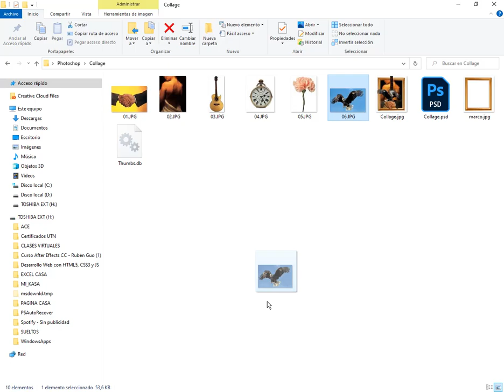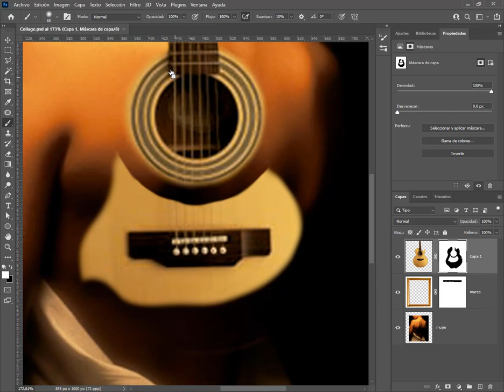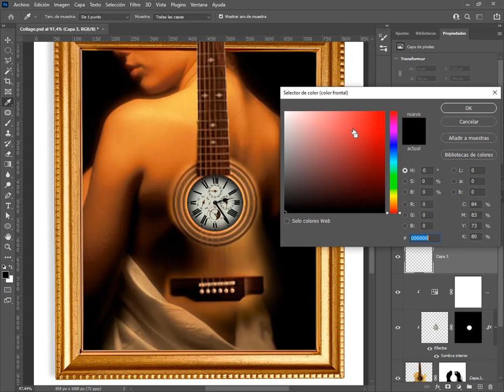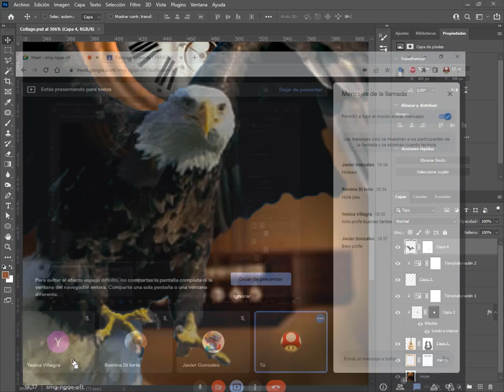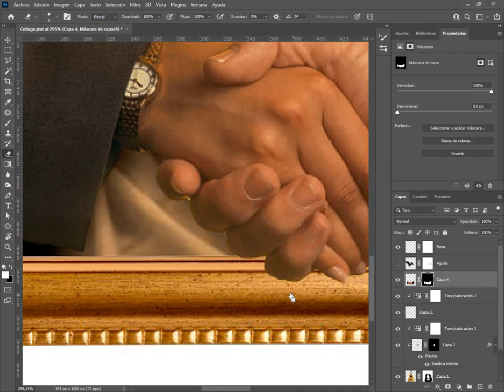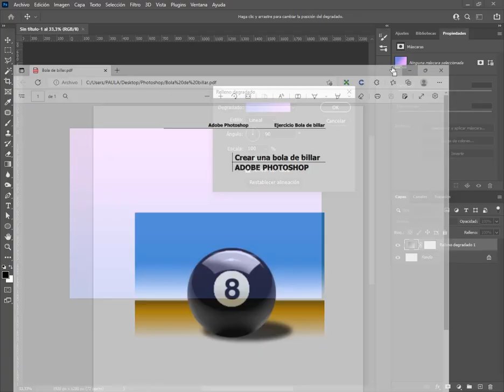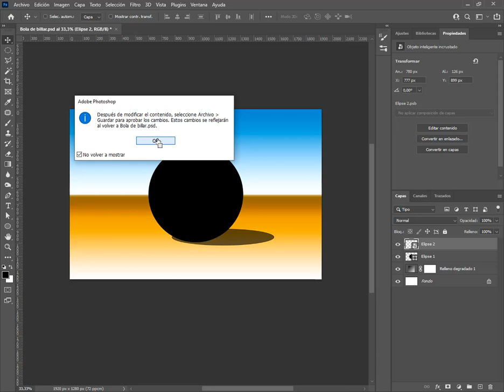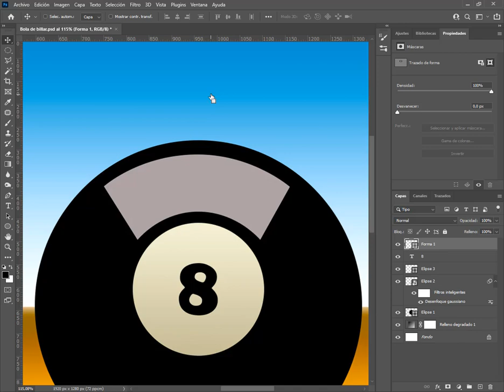photoshop clase 7